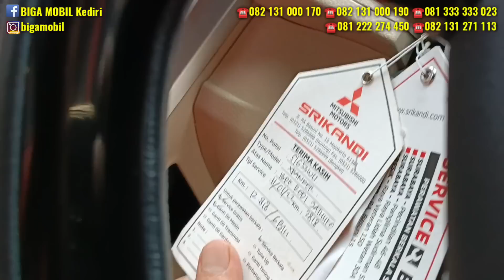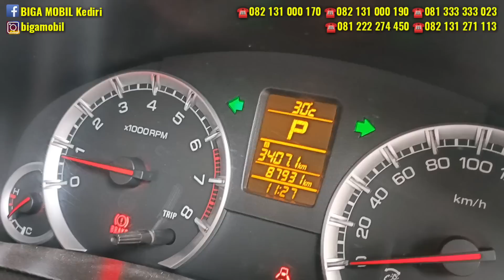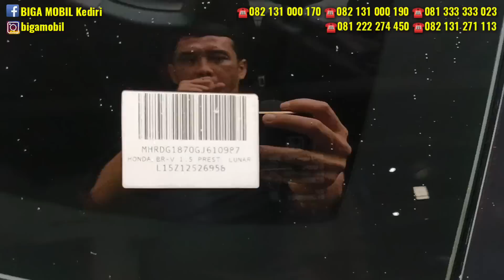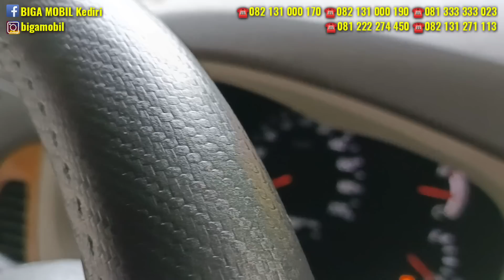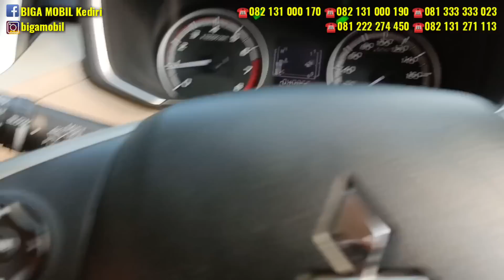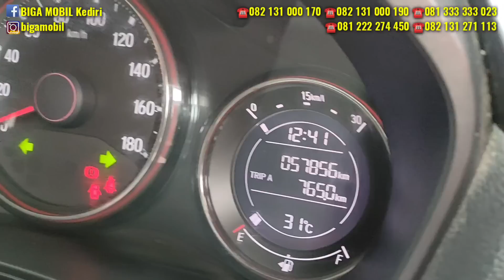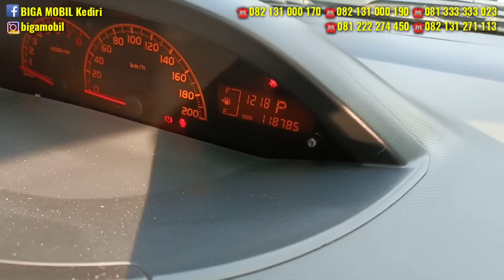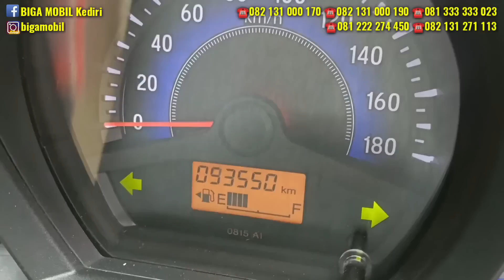BERBURU MOBIL BEKAS DALAM WAKTU MENITAN,. Harga Murah Untuk Kilometer Rendah,.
Telp/wa :
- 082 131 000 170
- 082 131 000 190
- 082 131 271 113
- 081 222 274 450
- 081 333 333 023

Atau